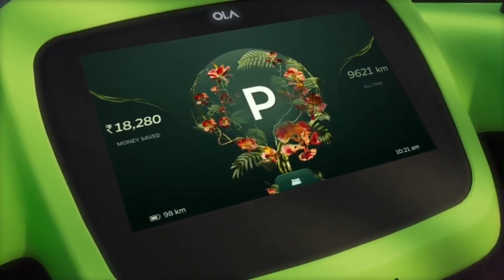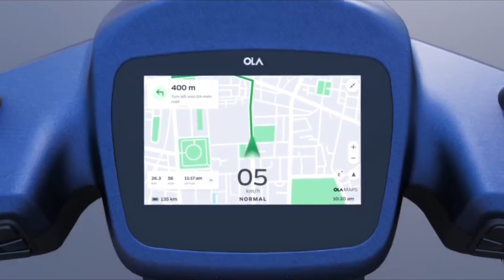Ola S1 Pro Move Os 4 update 🔥🔥